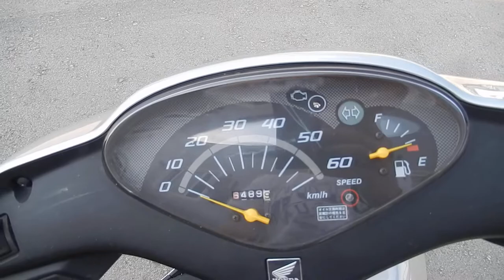No B7399 HONDA DIO Fi